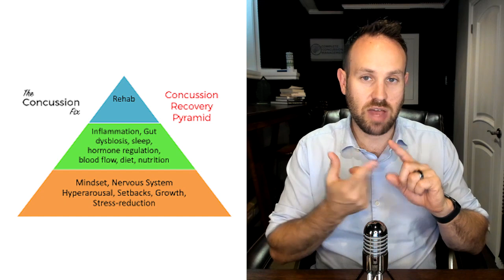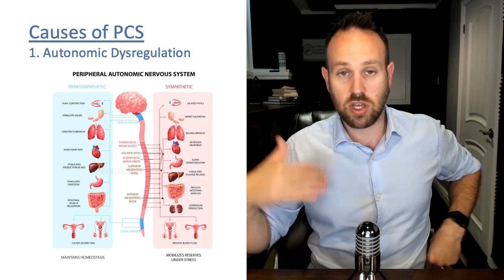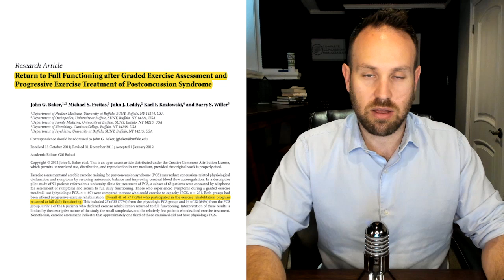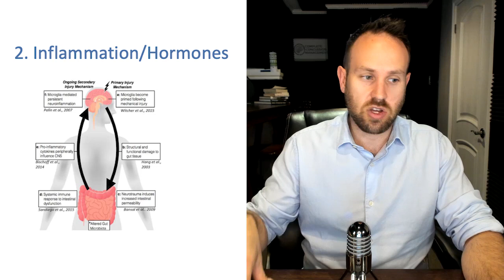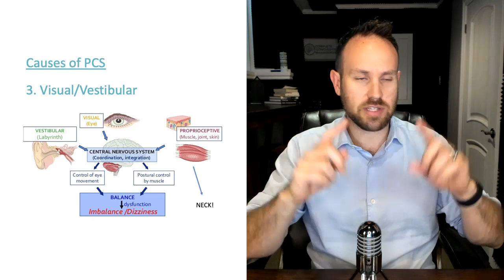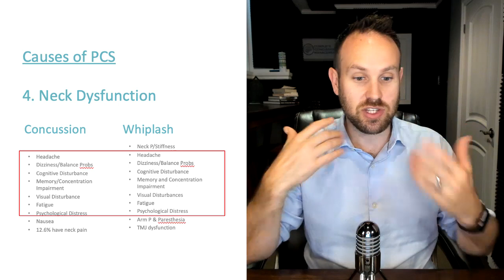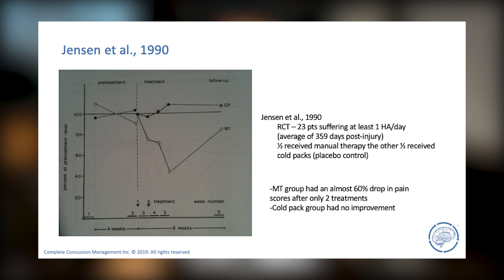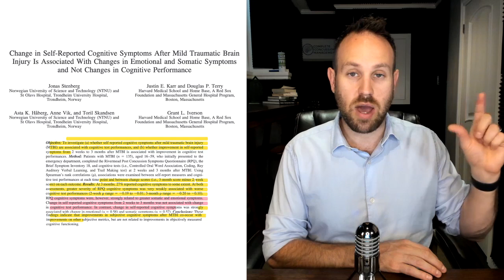Top Concussion Treatments! (Treating Concussion The Right Way) | ACD - Ep. 118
In part 2 of our coverage of persistent concussion symptoms, we dive deep into the best treatments.  No gimmicks…just the facts and the evidence.
If you need help getting rid of your lingering concussion symptoms, check out the Concussion Fix program

If you require treadmill testing and/or rehabilitation for your neck, balance & dizziness, visual symptoms, or headaches, find a certified Concussion Clinic